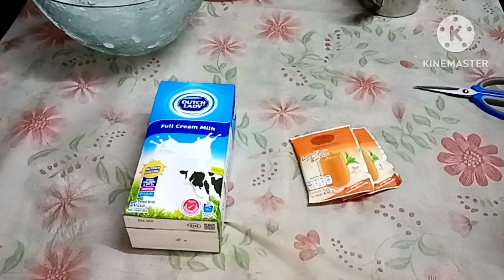Minuman Segar Teh Peng Susu Full Cream Gula Merah